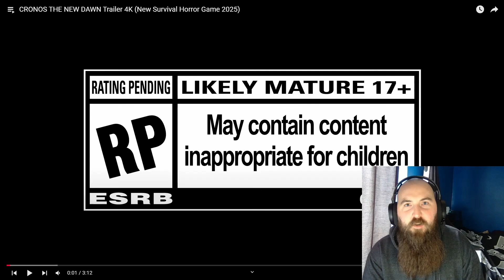CRONOS THE NEW DAWN Trailer Reaction from the Creators of SILENT HILL 2 REMAKE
Get ready for a heart-pounding, adrenaline-fueled adventure in Cronos: The New Dawn. In this third-person survival horror game, you'll find yourself immersed in a deadly struggle against terrifying Foes while unraveling the twisted mysteries of the story. Are you ready to face your fears and uncover the dark secrets lurking within Cronos? Watch now to experience the thrills and chills of this pulse-pounding game. will bloober team of silent hill 2 remake fan pull another win